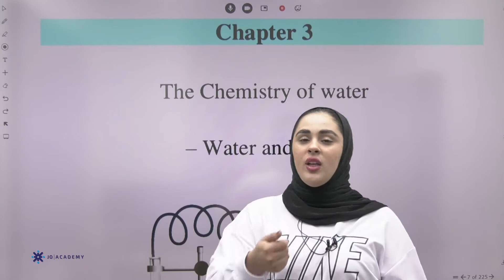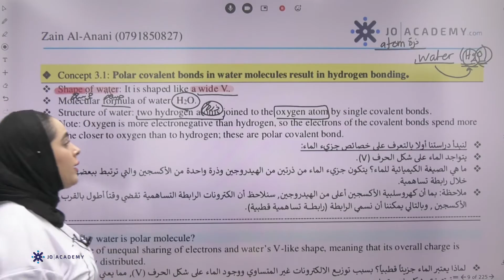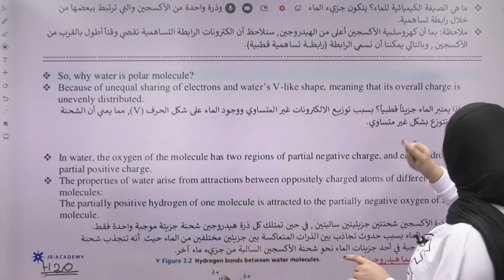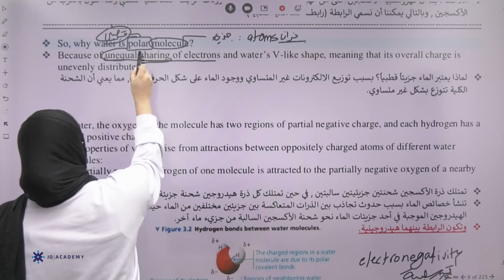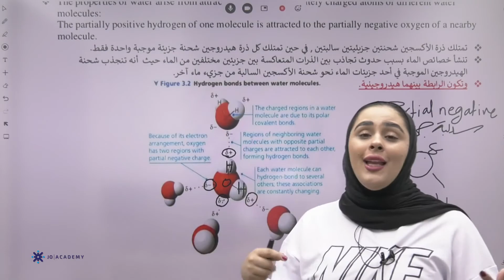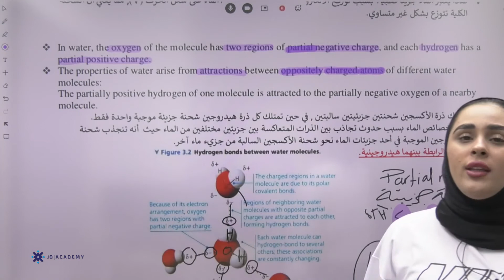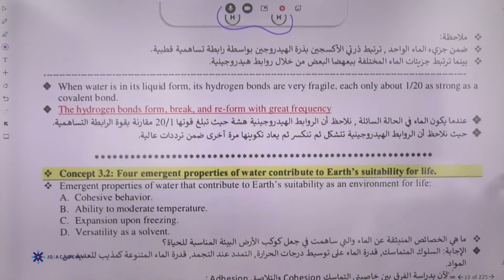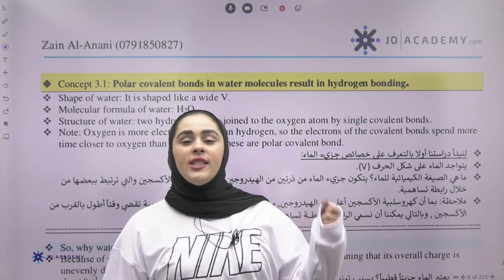شرح الشابتر الاول من مادة ال Biology 101 : Chemistry of Water - زين العناني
اول واهم محاضرة في مادة ال  Biology مع المحاضرة المتميزة زين العناني ❤️

طبعاً لا تنسو انو الدوسية هي اهم خطوة نحو الA بمادة ال Biology
واكيد ما في دوسية افضل من دوسية زين!